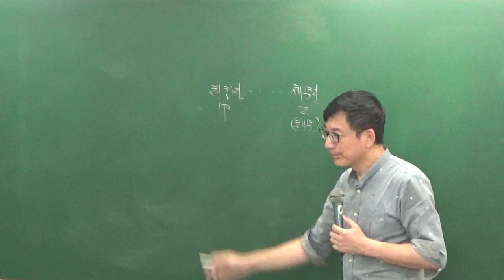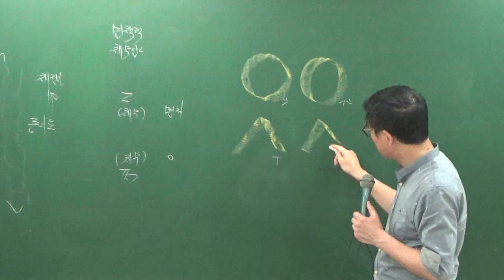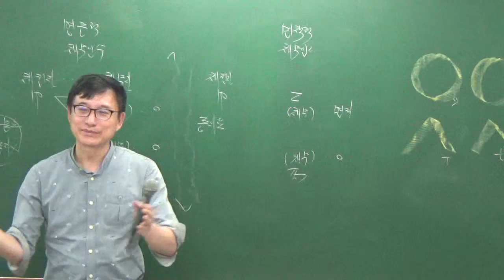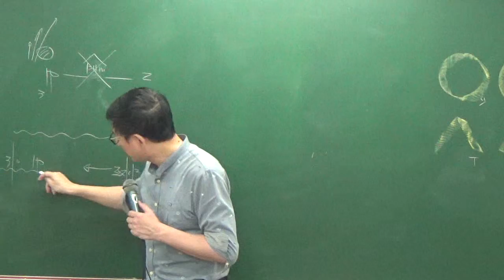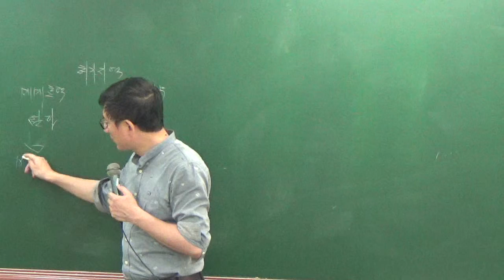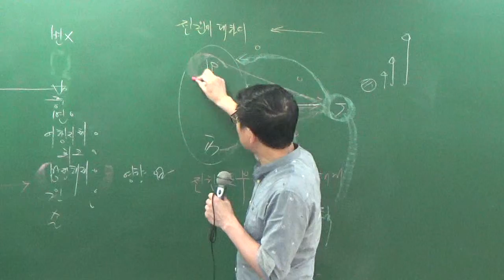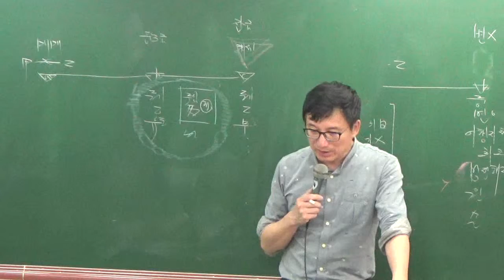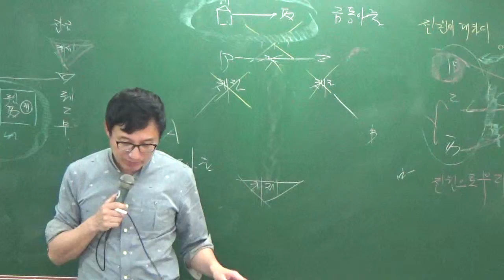민특8-25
8월문제풀이과정